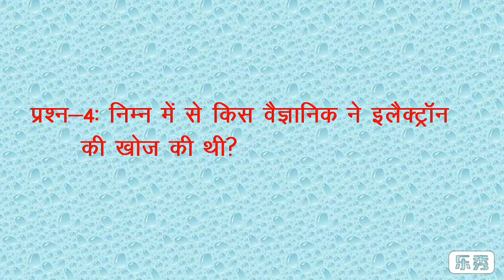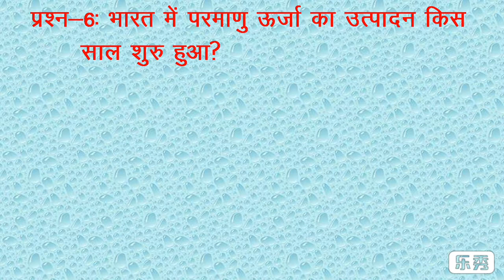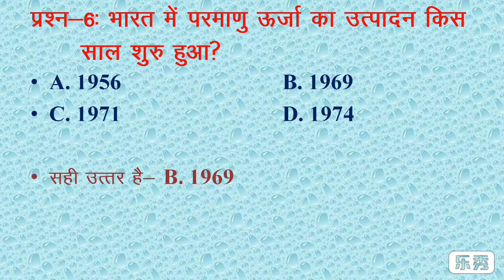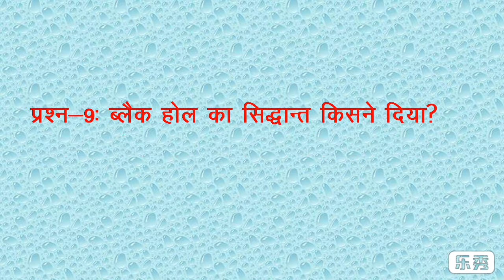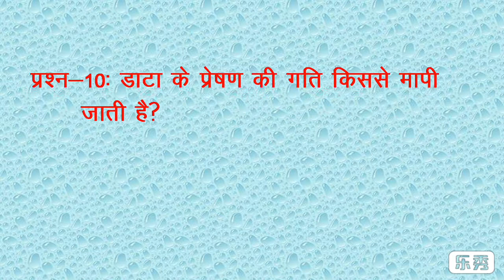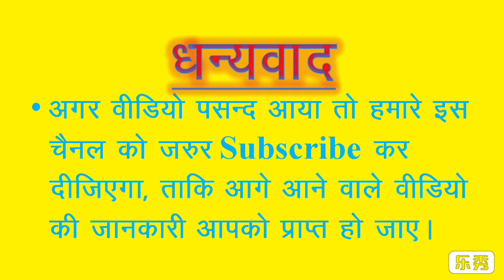General Science Quiz in Hindi | GK Science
सामान्य ज्ञान के 10 महत्वपूर्ण प्रश्न, जो हर प्रतियोगी परीक्षा में पूछे जाते हैं, इन्हें याद कर लिया तो 10 नंबर पक्का आएंगे,

आगे भी हम सामान्य ज्ञान के प्रश्नों को इसी तरह लाते रहेंगे, जिससे आपको किसी भी प्रतियोगी परीक्षा में कोई दिक्कत नहीं होगी,

IFMS software

science education general knowledge